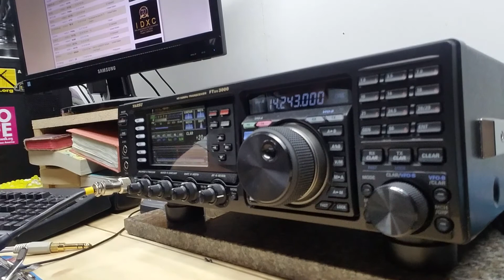KF7IWA Listening to a Japan station